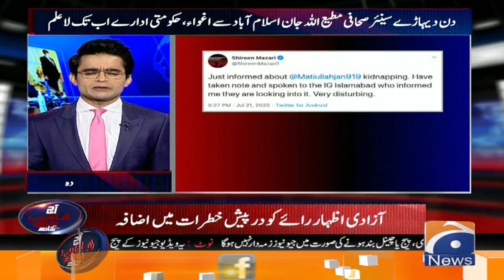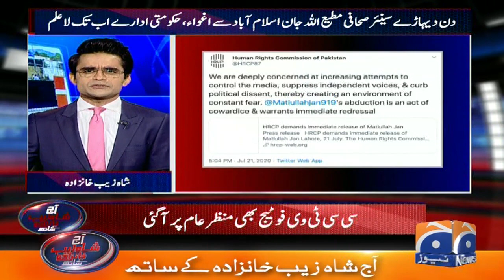Matiullah Jan Ko Kyun Ighwa Kia Gaya?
Aaj Shahzeb Khanzada Kay Sath | 21st July 2020